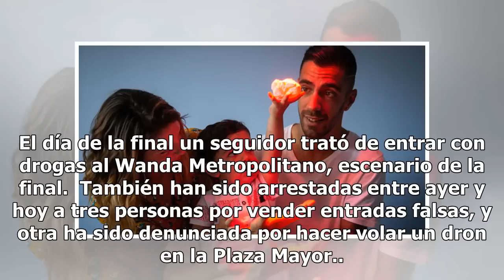El forofo del Liverpool que celebró la Orejona masturbándose y su vídeo se hace viral